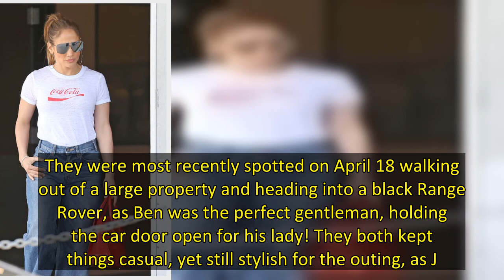Ben Affleck Shows Off His Big Biceps While Out With Jennifer Lopez In LA: Photos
Buffed up Ben! Ben Affleck proves he’s the best man for the job of future husband to Jennifer Lopez, recently spotted carrying some heavy equipment for her outside an L.A. studio. The Tender Bar actor put his biceps to work as he lugged several storage cases and camera equipment for his fiancée as she followed dutifully behind in a white “Coca-Cola” tee and wide leg jeans.   The heavy-lifting outing comes after the couple recently enjoyed a romantic lunch date with each other on April 24. In pho